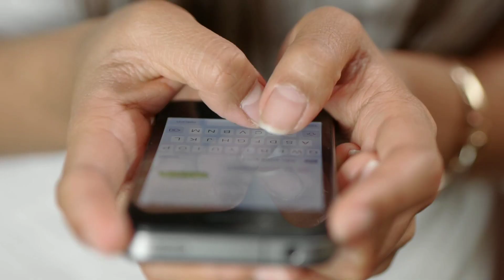बॉलीवुड की फिल्म में नजर आने वाली यह जोड़ी में से कौन है 2021 में NO.1 पर,bollywood industry famous a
बॉलीवुड की फिल्मों में नजर आने वाली इन जोड़ी में से कौन जोड़ी है 2021 में NO.1 पर नाम जानकर चौंक जाओगे,Which of these pair seen in bollywood films is at number 1 in 2021